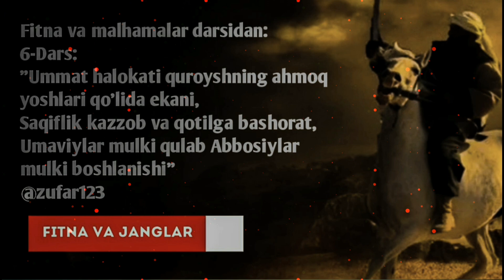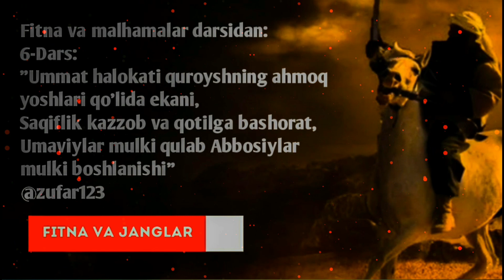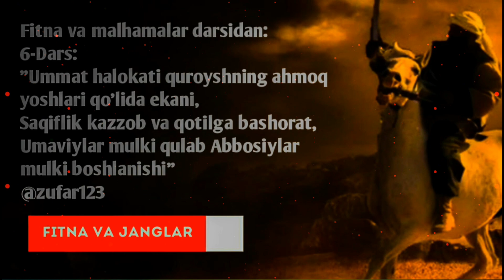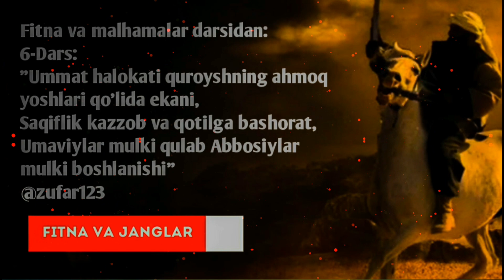6-Дарс: Уммат ҳалокати қуройшнинг аҳмоқ ёшлари қўлида экани, Сақифлик каззоб ва қотилга башорат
Фитна ва малҳамалар дарсидан :
6-Дарс: Уммат ҳалокати қуройшнинг аҳмоқ ёшлари қўлида экани, Сақифлик каззоб ва қотилга башорат,
Умавийлар мулки қулаб Аббосийлар мулки бошланиши"

Ассаламу алайкум!